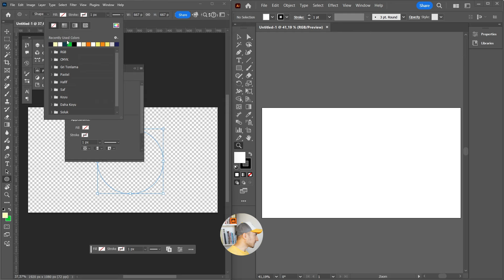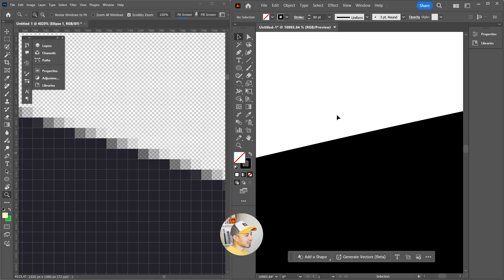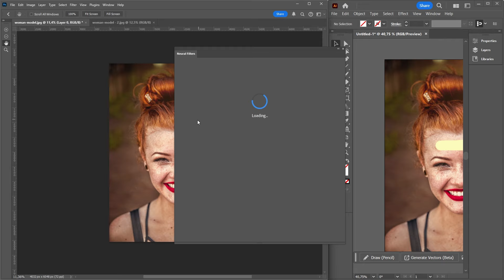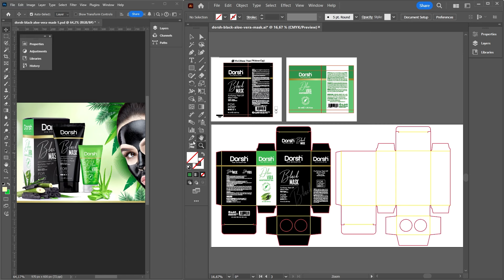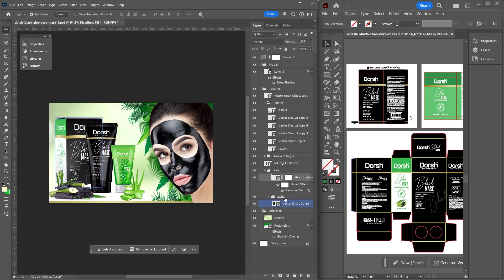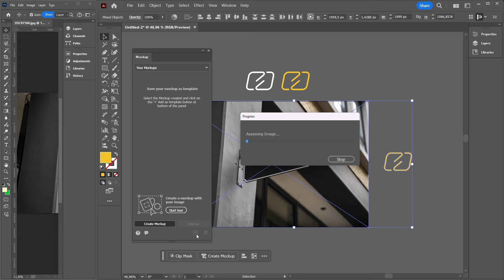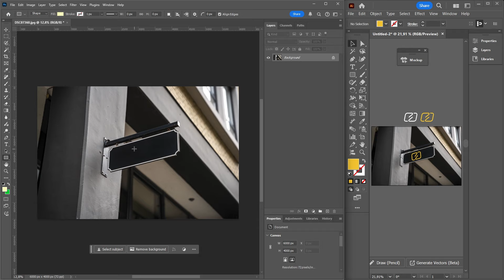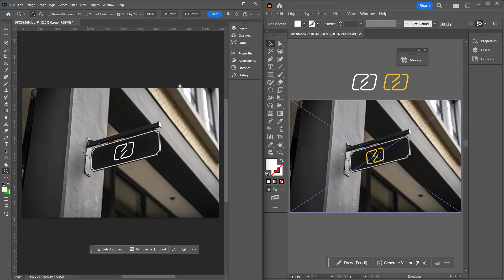Photoshop vs Illustrator: Hangisi Daha İyi?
Photoshop vs Illustrator: Hangisini Kullanmalısınız?

Bu videoda, Adobe'nin en popüler tasarım araçlarından Photoshop ve Illustrator programlarının farklarını derinlemesine inceliyoruz. Hangi program hangi tasarım türü için daha uygun? Fotoğraf düzenleme, logo tasarımı, vektörel çizimler ve dijital sanat gibi alanlarda hangi yazılım öne çıkıyor? Photoshop ve Illustrator'ı karşılaştırarak, ihtiyaçlarınıza en uygun programı nasıl seçeceğinizi anlatıyorum.

Eğer grafik tasarım dünyasına adım atıyorsanız veya her iki programın da güçlü ve zayıf yönlerini öğrenmek istiyorsanız, bu video tam size göre! Photoshop'un gücü ve Illustrator'ın esnekliği hakkında daha fazla bilgi edinmek için videomuzu izleyin.

Bu videoda öğrenecekleriniz:

Photoshop’un avantajları ve kullanım alanları
Illustrator’un avantajları ve kullanım alanları
Hangi program hangi projeler için daha uygun?
Fotoğraf düzenleme mi yoksa vektörel tasarım mı?

⏰ **Bölüm Zaman Çizelgesi:**
- 00:00 Photoshop mu? Illustrator mu? Giriş
- 00:13 Photoshop Temel Özelliği
- 00:32 Illustrator Temel Özelliği
- 00:40 Photoshop ile Logo Çizim
- 01:03 Illustrator ile Logo Çizim
- 01:14 Photoshop ve Illustrator Logo Karşılaştırma
- 02:14 Fotoğraf Düzenleme Photoshop ve Illustrator Karşılaştırması
- 04:36 Ambalaj ve Sosyal Medya Tasarımı Photoshop ve Illustrator Karşılaştırması
- 07:06 Logo Mockup Photoshop ve Illustrator Karşılaştırması
- 11:03 Özet ve Final